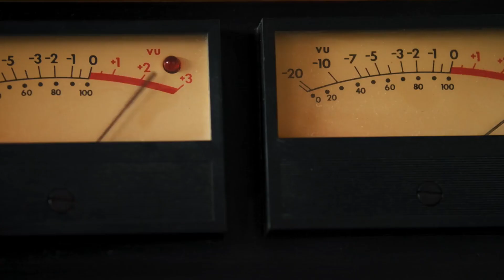Трейлер. Ссылка в комментарии.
Трейлер к фильму. Ссылка в комментарии.